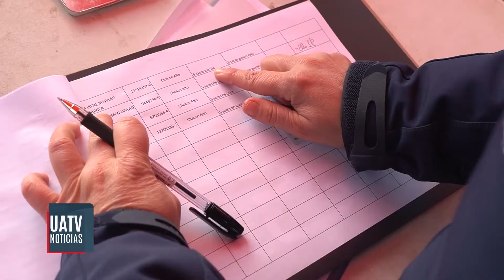Indap entregó Biofertilizantes a agricultores de comunidad mapuche en Traiguén